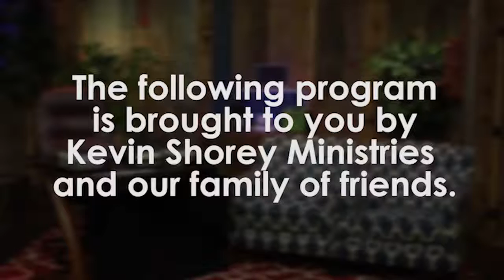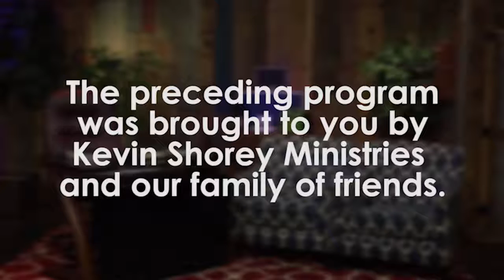The Kevin Shorey Show #392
Today's Special Guest: Randall Christy